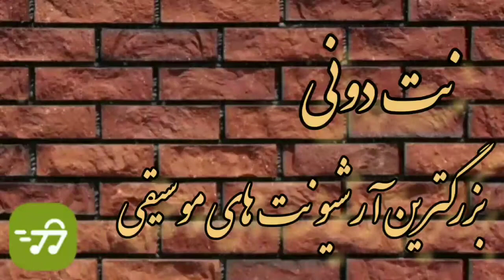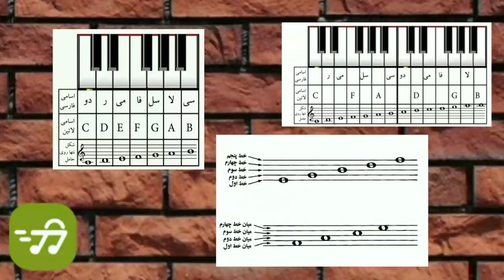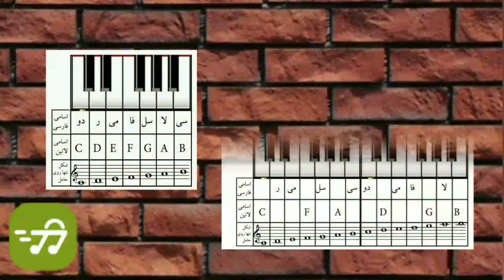اشتباهات رایج هنرجویان پیانو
نشستن نادرست
شیوه نشستن خیلی  مهمه ؛ باید به گونه ای  پشت پیانو قرار بگیرید که هر دو پای شما به راحتی  روی زمین قرار گرفته باشه ارتفاع صندلی نه خیلی کم و نه خیلی زیاد باشه . فاصله شما از پیانو هم در حد متناسب باشه  اگه از پیانو دور باشید یا خیلی نزدیک باشید  نتیجه خوبی نمی گیرید و  اگه مطالب بابا رو رعایت نکنید در پایان  تمرین با شانه درد و کمر درد هم مواجه  خواهید شد.

به اندازه ی کافی تمرین کنید.
شاید باورتون نشه  اما تمرین بیشتر از حد هم ، باعث مشکل میشه   معمولا برای هنرجوهای مبتدی روزانه 10 دقیقه تمرین کافیه  عضلات دست و انگشت شما باید هماهنگی لازم رو با ساز پیدا کنن معمولا تمرین های کوتاه در طول هفته خیلی  بهتر از تمرین های طولانی در یک روزه . تمرین های طولانی باعث گرفتگی عضلات و احساس درد در انگشتان میشه حتی نوازنده های  حرفه ای هم در نوازندگی های طولانی با مشکل مواجه می شن هرچه مهارت بیشتر بشه می تونید مدت زمان بیشتری بنوازید.

روتین تمرین کنید
تمرین های روزانه در طول هفته اثربخشی بیشتری داره  ما همیشه به هنرجوها  تاکید می کنیم  که تمرین پیانو را به یه عادت روتین در روز تبدیل کنن حتی اگر تمرین ها کوتاه باشه.

الگو های انگشت گذاری اشتباه
حتما انگشت گذاری های خودتون رو همانطور که در آموزشگاه پیانو گفته می شه  انجام بدید  بع۱ی از  هنرجوها  به خاطر عجله ای که در نوازندگی دارن نت ها رو به آسون ترین شکل که تصور می کنن با انگشت دلخواه می نوازند؛ و اینکار اول  شاید بنظر مشکلی نداشته باشه اما در آینده برای اجرای قطعات سرعتی و دشوار تر با مشکل مواجه می شید و چون انگشت ها  به شیوه ی غلط عادت کرده  اصلاح اونها مشکل و زمان بر خواهد بود.

پیانو تون رو  کنج اتاق مخفی نکنید.
اگه سازتون از دید مخفی باشه علاقه شما به نوازندگی کم میشه  پیانو رو در محیطی باز و دلنشین قرار بدید و  رو به پنجره . باید زمانی که می نوازید حس خوبی به شما منتقل کنه

همیشه نت های موسیقی رو از مراجع معتبر تهیه کنید چرا که نت های اشتباه باعث یادگیری اشتباه میشه.

✔ جهت دانلود نت آهنگ های مرتبط با نی هفت بند روی لینک زیر کلیک کنید.

✔ جهت دسترسی ساده تر به فروشگاه نت دونی اپلیکیشن نت دونی را از طریق لینک زیر از فروشگاه گوگل پلی نصب کنید.

آموزش_پیانو_برای_کودکان#آموزش_پیانو_در_منزل#آموزش_پیانو_با_گوشی#آموزش_پیانو_pdf#آموزش_پیانو_آنلاین#آموزش_پیانو_از_صفر
پیانو_بی_کلام پیانو دیجیتال#پیانو_یاماها#پیانو_آکوستیک#پیانو غمگین#پیانو رولی#پیانو اسباب بازی#پیانو دست دوم